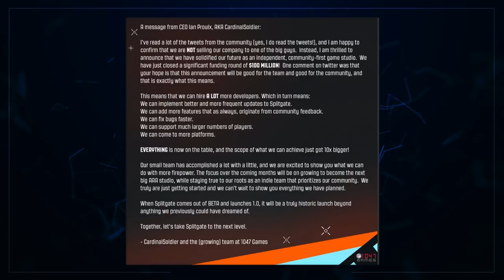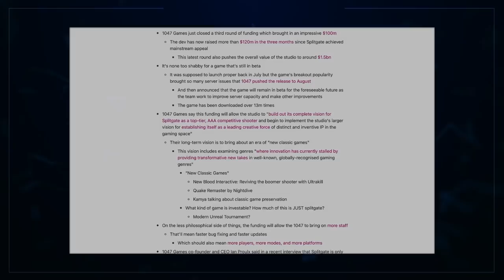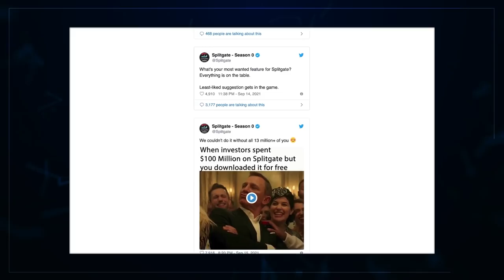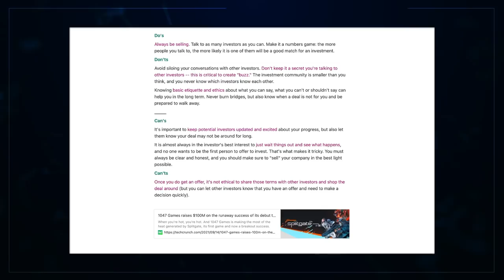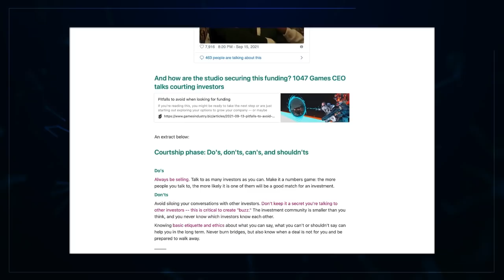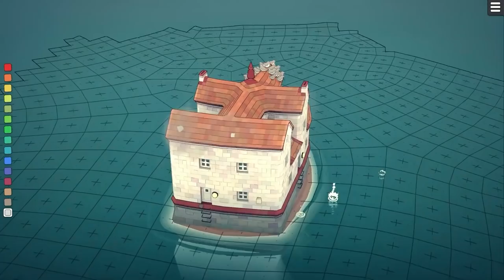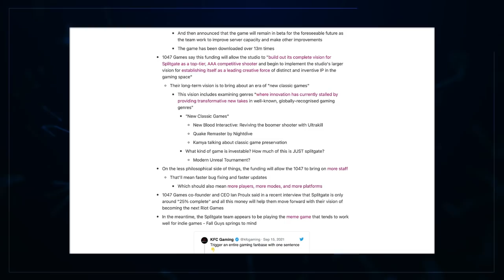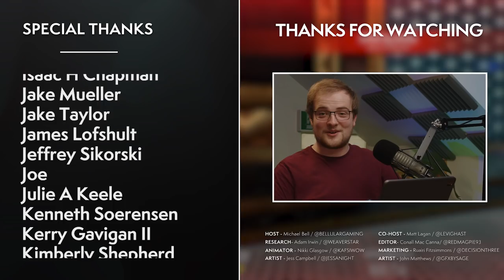The New Player First AAA Studio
Splitgate are primed for the future... with a BIG target in their sights. 1047 Games just closed a third round of funding which brought in an impressive $100m. $100M! Insane! This latest round also pushes the overall value of the studio to around $1.5bn... What's your thoughts on this? Will they be in "new" Riot Games?! Will they be able to revitalize stale genres and create new classics?

00:00 Intro
00:46 The Story - Splitgate's Funding Insanity
04:10 The Analysis - On Reviving Dormant Genres
10:19 The Story - 1047 Know Their Audience
14:48 The Analysis - They've Proven Their Worth